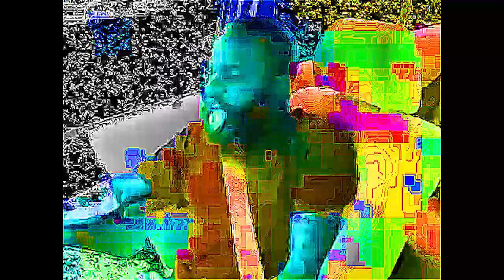Guillotine but it's Extra Cursed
AUGH AUGH AUGH AUGH YUH